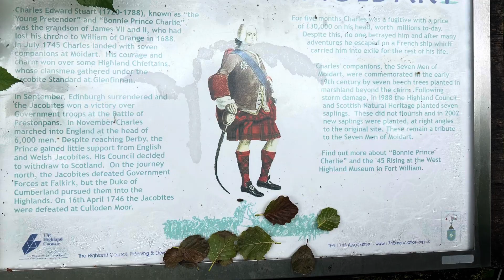Cycling Mull To Mallaig across too many hills - day 10 of Bikepacking Scotlands Island and Highlands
This was my first very tough cycling day of my moth long cycle tour of Scotland as I was attempting to do 120km and although I didn’t realist it a total ascent of over 1700m. Oh and it rained, rained and rained some more. And there was very little on the route once I’d had my Haggis roll at the ferry kiosk at Lochaline

As usual all single track roads apart from the very busy A830 which thankfully has a poor quality (washboard surface) cycle track alongside it for much of the part I’d to use.  There were at least 5 significant passes to climb and a lot of the coast road was repeated steep inclines so the first day I exhausted a battery about 100k along the route just past Lochailort. That’s why I carry two despite the 2.6kg penalty.

I almost broke around 3 in the afternoon when the rain became quite torrential but after hiding under a roadside tree a couple of minutes I spotted a cafe on Google maps, 3km on at Acharacle and thankfully it was open. After I waited out that rain it was back on the bike with 60km to go and thankfully that was it for rain which meant the remaining cycle saw everything that was wet drying out.

I was heading for the Silver Sands of Morar which is a famous wild camping spot and indeed even on a wet Monday in June there were 5 other tents there. But also a beautiful spot for a swim to float off the days sweat & chill out before tucking into my dodgy dinner lasagne baked into pie crust that I’d picked up ‘just in case’ in a grocers that morning.